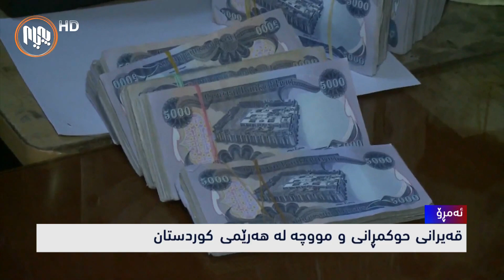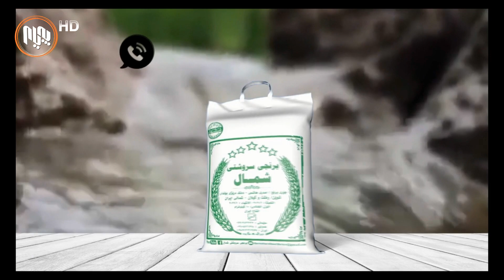ئه‌مڕۆ: قه‌یرانی حوكمڕانی و مووچه‌ له‌ هه‌رێمی كوردستان